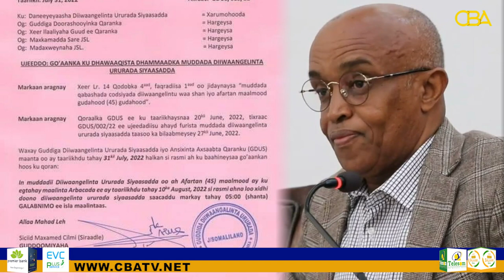Guddiga Diiwaan Gelinta Ururada oo Shaaciyay Goorta ay Xidhmayso Diiwaan Gelinta Ururada Cusubi